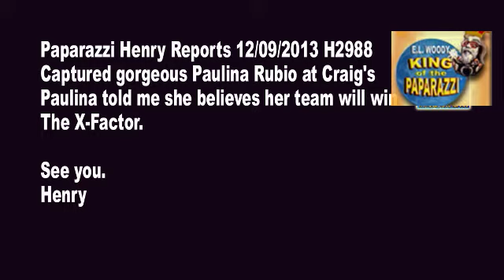Paulina Rubio believes her team will win The X-Factor @ Craigs H2988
Paparazzi Henry Reports 12/09/2013 H2988
Captured gorgeous Paulina Rubio at Craig's
Paulina told me she believes her team will win
The X-Factor.
See you.
Henry